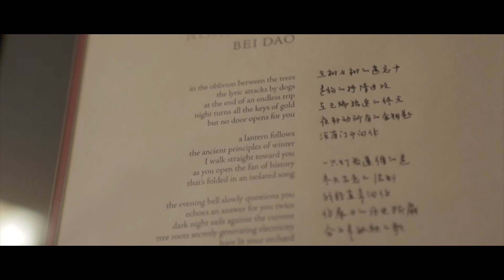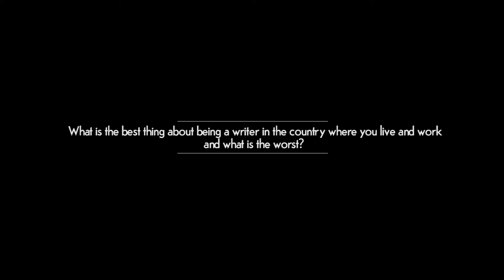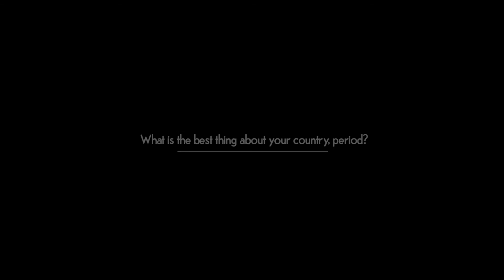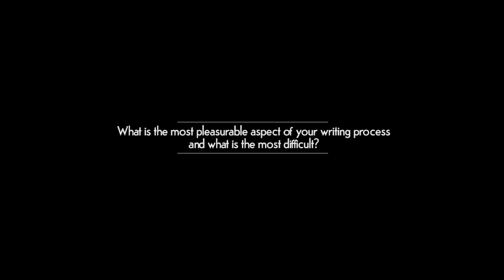On the Map 2016: Ruel JOHNSON (Guyana)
Ruel Johnson, a journalist and editor, is the author of several collections of poetry and short stories. In 2002, his Ariadne & Other Stories won the Guyana Prize for Literature for Best First Book of Fiction; the collection Fictions won later the same award. A cultural advisor to the government of Guyana, Johnson is involved in policy development and implementation. He participates courtesy of the Bureau of Educational and Cultural Affairs at the U.S. Department of State.